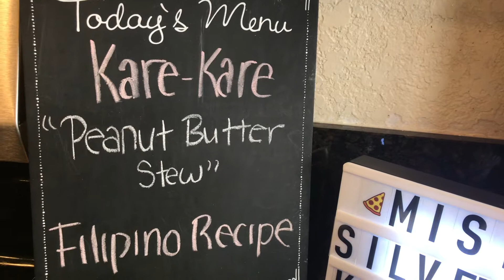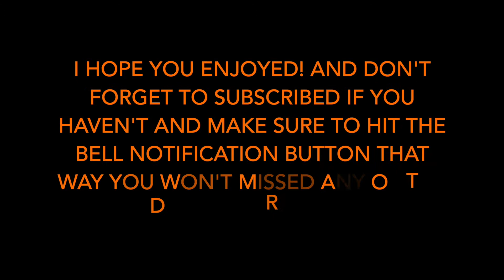Kare Kare (peanut butter) stew Filipino Recipe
Recipe:

Oxtail (which ever meat you preffered)
oil
creamy peanut butter
annatto powder
garlic
onion
banana's heart
eggplant
bokchoy
string beans or sitaw
cornstarch
beef powder (for flavoring) or salt